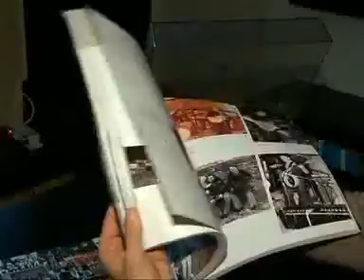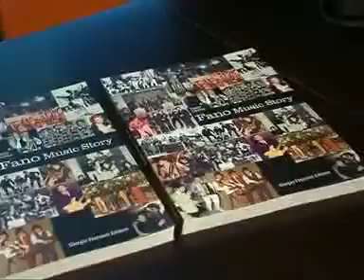31 gennaio 2011 - Fano Music Story in 30 Biblioteche delle Marche.flv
Nell'intervista rilasciata a Fano TV Paolo Casisa, autore del libro Fano Music Story informa che la Regione Marche ne ha acquistate 30 copie per distribuirle ad altrettante Biblioteche marchigiane, un segno tangibile che dimostra il valore culturale, storico e popolare della pubblicazione che racconta attraverso 1200 fotografie inedite la storia della musica moderna suonata a Fano dal 1930 al 1980.